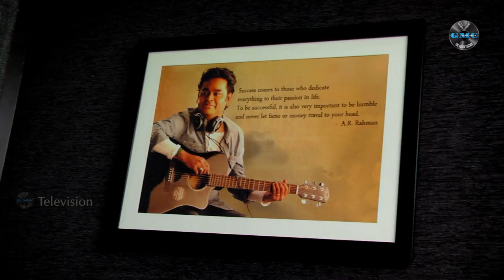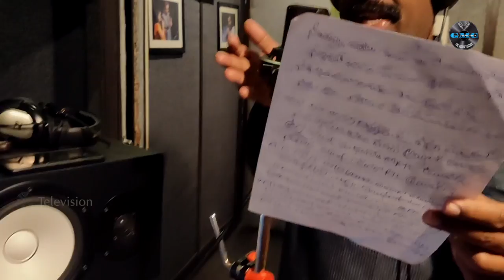RTC అన్నల ఆకలి పోరాటానికి బాసటగా చరణ్ అర్జున్ పాట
All copy rights reserved# Lyrics,Music: Charan Arjun
Singer : Narsanna (Nalgonda Gaddar)
Producer : Mallesh Kondeti
Editing : Nagesh chorus:Sai deevan paladugu,Madhu Maran,purahari,mounika Reddy,kamala music production:malya kandukuri . GMC creative head:Praveen Kumar dandem GMC C E O:uma mahesh, excution:Mohan chityala,co director:purahari,. GMC studio incharg:Sai deevan paladugu, GMC production team:Prashanth Vardhan,venkanna,Sreekanth,Arun Kumar,Mintu,